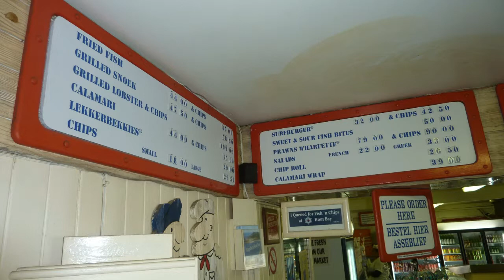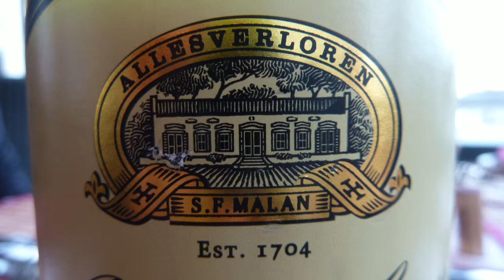2014 Suedafrika, Kapstadt